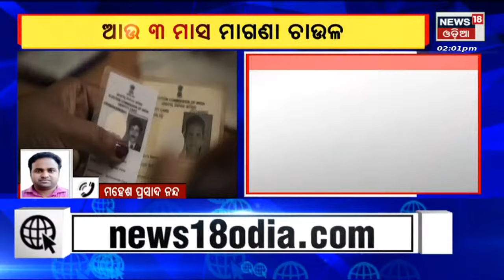CM Naveen Patnaik News | ଆଉ ୩ ମାସ ମାଗଣା ଚାଉଳ , ନିର୍ଦ୍ଦେଶ ଦେଲେ ମୁଖ୍ୟମନ୍ତ୍ରୀ ନବୀନ ପଟ୍ଟନାୟକ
CM Naveen Patnaik News | ଆଉ ୩ ମାସ ମାଗଣା ଚାଉଳ | ଖାଦ୍ୟ ସୁରକ୍ଷା ହିତାଧିକାରୀଙ୍କୁ ଆଉ ୩ ମାସ ଦିଆୟିବ ମାଗଣା ଚାଉଳ । ଏନେଇ ନିର୍ଦ୍ଦେଶ ଦେଲେ ମୁଖ୍ୟମନ୍ତ୍ରୀ ନବୀନ ପଟ୍ଟନାୟକ । ଏହାଦ୍ବାରା ୨.୯୨ ଲକ୍ଷ ପରିବାରର ୯.୦୫ ଲକ୍ଷ ହିତାଧିକାରୀ ଉପକାର ପାଇବେ । ଅକ୍ଟୋବର, ନଭେମ୍ବର ଓ ଡିସେମ୍ବର ୨୦୨୨, ଏହି ତିନି ମାସ ପାଇଁ ହିତାଧିକାରୀ ମାନେ NFSA ହିତାଧିକାରୀମାନଙ୍କ ପରି ମୁଣ୍ଡପିଚ୍ଛା ମାସକୁ ୫ କେ.ଜି ଲେଖାଏ ଅତିରିକ୍ତ ଚାଉଳ ମାଗଣାରେ ପାଇପାରିବେ । ଏଥିପାଇଁ ରାଜ୍ୟ ସରକାର ୪୯ କୋଟି ଟଙ୍କା ଖର୍ଚ୍ଚ କରି ୧୩,୫୭୫ ମେଟ୍ରିକ ଟନ୍ ଚାଉଳ ହିତାଧିକାରୀଙ୍କୁ ଯୋଗାଇ ଦେବେ Odia News | News18 Odia